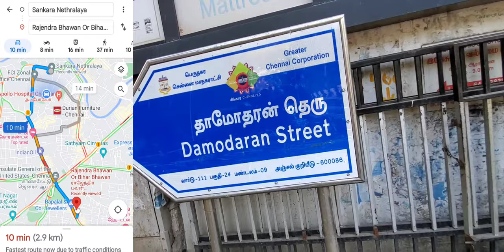Sankara Nethralaya Chennai Branch: Complete Review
Shankara Netralaya Chennai Jaye To Kaha Ruke Khana Kaha Khaye || Chennai Vlog || शंकरा नेत्रालय चेन्नई कैसे जाए विडियो

Apne Chhote Bhai Ko Support Karen 🙏

rupesh rinku vlogs
Aurangabad vlog
sherghati vlog
gaya jila vlog
bakebazar vlogs
guruwa vlogs
cherki vlogs

durg vlog
durg vlogs
madanpur vlog
madanpur vlogs
asam vlog
asam vlogs